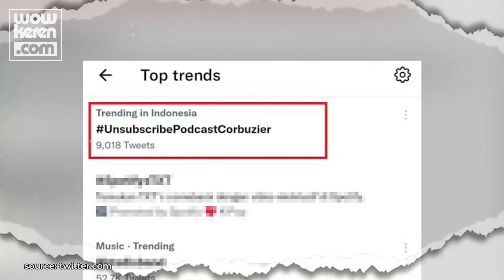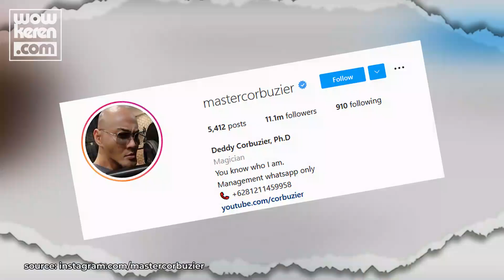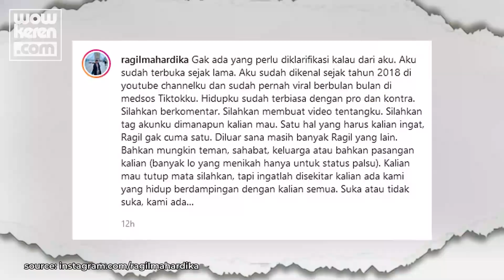Deddy Corbuzier Kehilangan 8 Juta Followers IG! Ragil Mahardika Merasa Bersalah?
Deddy Corbuzier kembali menimbulkan kehebohan lantaran mengundang tamu tak terduga untuk podcast terbarunya. Mereka adalah pasangan gay Ragil Mahardika dan Frederik Vollert. Akibatnya, Deddy menerima banyak kritikan dari publik dan kehilangan 8 juta followers Instagram. Lantas, bagaimana reaksi Ragil kala mendengar kabar tersebut? Simak cerita selengkapnya berikut ini!